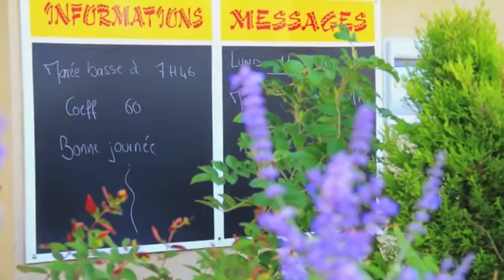Camping Côté Plage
Le camping Côté Plage en Vendée Saint jean de Mont, camping familial dans un parc arboré accès direct à la plage, piscine chauffée et toboggan, pataugeoire pour enfant, aire de jeux et salle de sport, Wifi, salle TV